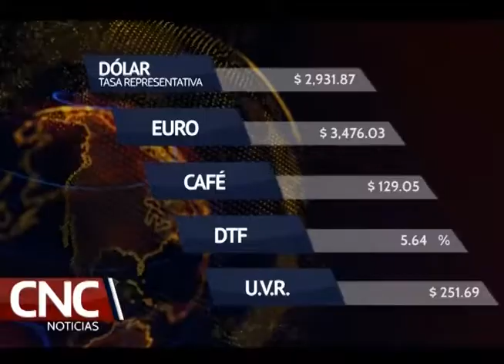CNC NOTICIAS 4 SEPTIEMBRE 2017